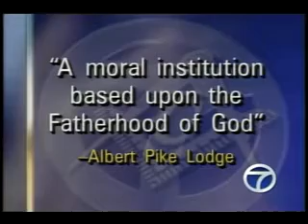Albert Pike Temple Defaced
For information about Masonic renewal, visit the Masonic Renewal Committee of Canada, the United States and Mexico (MRC)